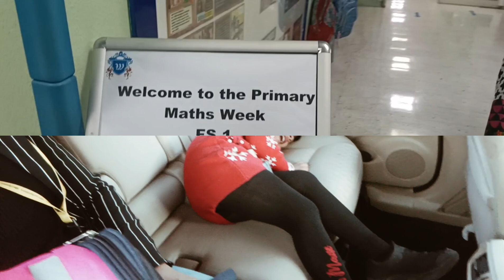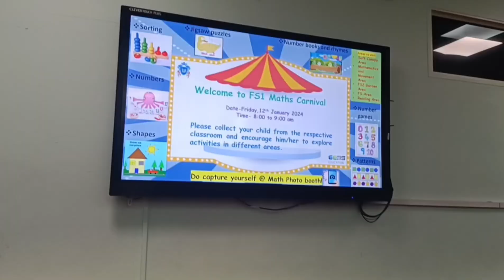Aaj first time husband bhi gye Pika k school (MiniVlog)mathsweek